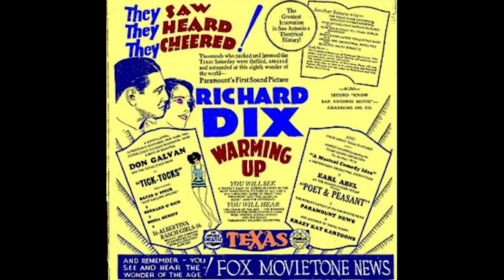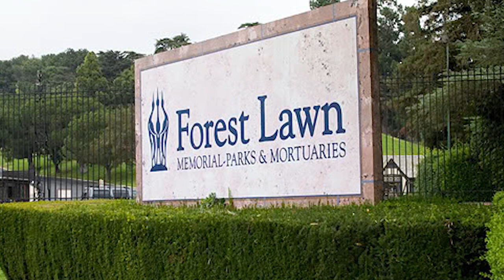The Life and Sad Ending of Richard Dix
Mini bio of the life of actor Richard Dix who is probably most famous for his lead role in the Best Picture-winning epic Cimarron. His standard on-screen image was that of the rugged and stalwart hero.